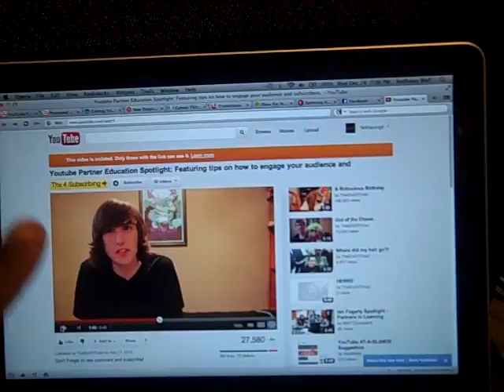How to get active subs?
Just a quick vlog update on my failed attempt to play the Starhawk beta :( after this it worked fine :)